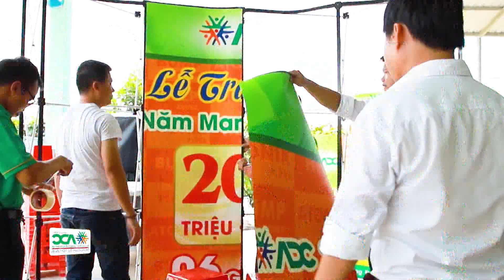DÙNG VÔI HẠN CHẾ BỆNH VI KHUẨN THỐI THÂN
THVL1|NHÀ NÔNG HỘI NHẬP 2019 - SỐ  127
CÁM ƠN CÁC BẠN ĐÃ XEM VIDEO ! Đừng Quên LIKE, SHARE, SUBSCRIBE Để Ủng Hộ Kênh (Nhà nông hội nhập) Làm Thêm Nhiều Video Mới Nhé HÃY COMMENT NHỮNG NỘI DUNG BẠN CẦN NHA, CHÚNG TÔI SẼ SẮP XẾP THỰC HIỆN NHE!